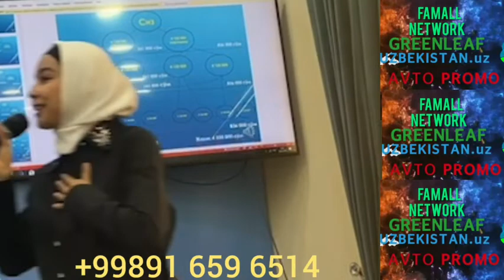Famall Networkda qanday imkoniyatlar bor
Assalom Alaykum.! 🥰                                                                             DO'STLAR KANALIMGA OBUNA BO'LIB QO'YINGLAR! SIZLAR UCHUN ENG FOYDALI VIDEOLAR YUKLASHDA DAVOM ETAMIZ. BIZNI KUZATIB BORSANGIZ HECH NARSA YUTQAZMAYSIZ!
Hurmatli KANAL a'zolari, Sog'lig'ingizni saqlashga e'tibor bering! GREEN LEAF korporatsiyasining  mahsulotlari haqida ma'lumot oling 💁‍♀️
GREEN LEAF korporatsiyasi dunyoning barcha mamlakatlarida va Uzbekistonda.
 XALQARO Sertifikatlar bilan qonuniy faoliyat yuritadi!!!